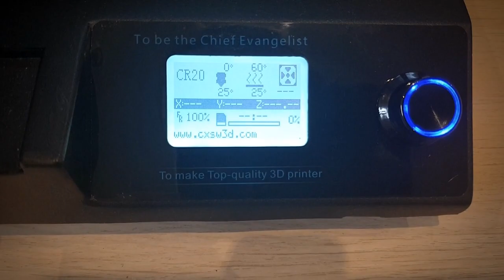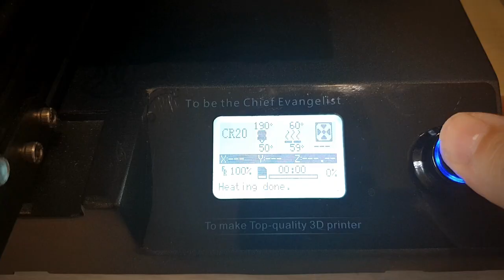Réglage du plateau de la Creality CR-20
Vous êtes nombreux à m'avoir demandé comment procéder aux réglages du plateau de la CR-20, à l'aide d'une feuille de papier.